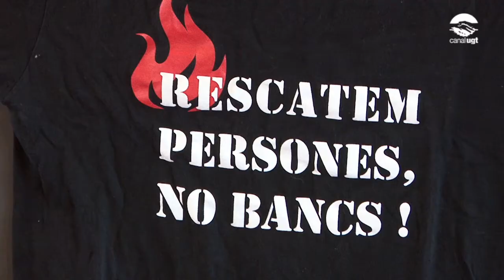Els sindicats denuncien les mancances estructurals del cos de Bombers de la Generalitat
Els representants de la UGT de Catalunya, CCOO i CATAC al Cos de Bombers de la Generalitat han realitzat una roda de premsa per denunciar la situació de manca d'efectius i informar de les properes mobilitzacions convocades.